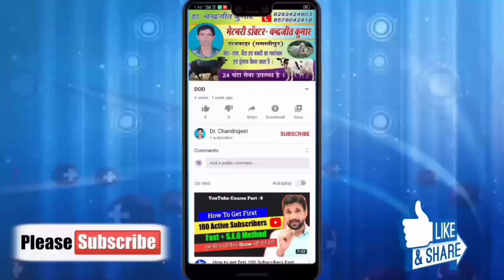पशु के पैर में दर्द का दावा# गाय के पैर में दर्द का इला# भैंस के पैर में दर्द का इलाज# pasu ke pair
pasu ke calciyam kaise charate haye
pasu ke valciyam
gay ke calciyam kaise charate haye
bhais ke calciyam kaise charate haye
janwar ko kalciyam kaise charate haye
animals calciyam
mifex kaise charate haye
calciyam ka keya kam haye
pasu ke calciyam
pasu ke valciyam
animals calciyam
pasu ke calciyam
calciyam pasu ke calciyam kaise charate haye
pasu ke valciyam
animals calciyam
pasu ke calciyam
pasu ke valciyam
animals calciyam
pasu ke calciyam
pasu ke valciyam
animals calciyam
pasu ke calciyam
pasu ke valciyam
animals calciyam
pasu ke calciyam
pasu ke valciyam
animals calciyam
pasu ke calciyam
pasu ke valciyam
animals calciyam
pasu ke calciyam
calciyam pasu ke valciyam
animals calciyam
pasu ke calciyam
pasu ke valciyam
animals calciyam
pasu ke calciyam
pasu ke valciyam
animals calciyam
pasu ke calciyam
pasu ke valciyam
animals calciyam
pasu ke calciyam
pasu ke valciyam
animals calciyam
pasu ke calciyam
pasu ke valciyam
animals calciyam
pasu ke calciyam
pasu ke valciyam
animals calciyam
pasu ke calciyam
pasu ke valciyam
animals calciyam
pasu ke calciyam
calciyam